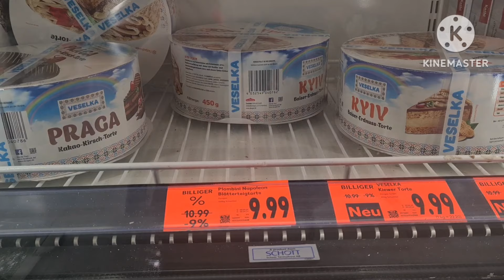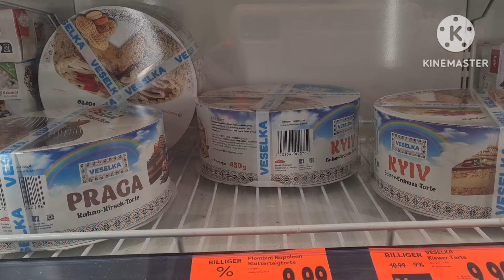ВЕЧЕРОМ ЗА ПОКУПКАМИ: EDEKA, KAUFLAND, TCHIBO 🛒🛒🗞💰🏷🪙🍉🥩🥓🍗🥖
Видео о вечерней поездке за покупками: EDEKA,  KAUFLAND,  TCHIBO.  Скидки и сервис, парковки и т.д. А также случай на работе. А у вас такое было? Давайте обсудим в комментариях.